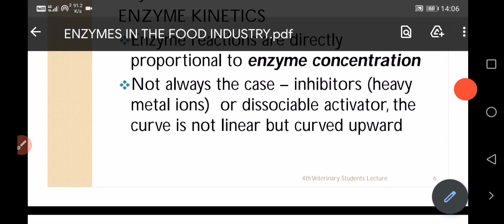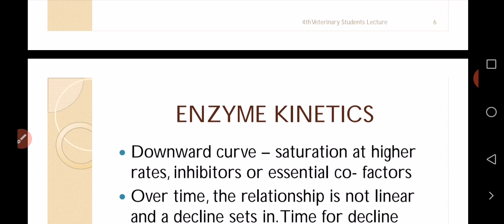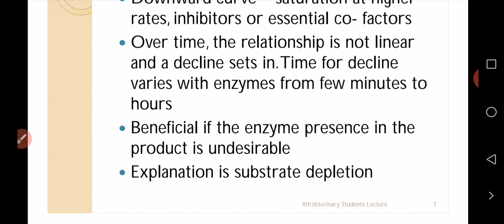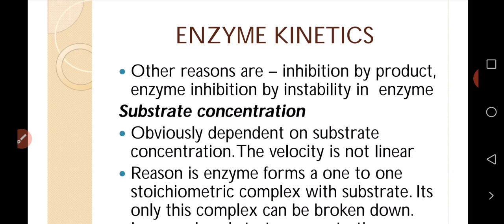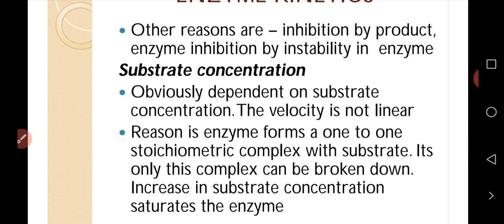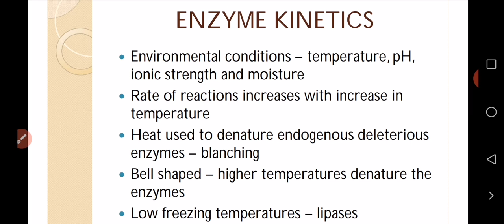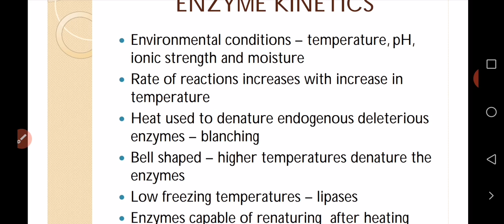M. Sc. Sem III, Paper XIV, Enzyme kinetics